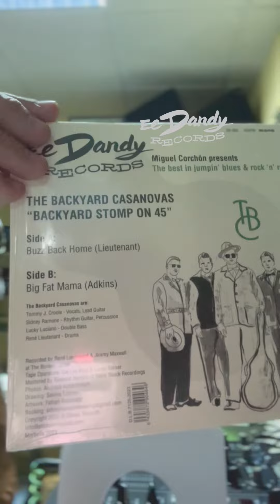The Backyard's back in business!